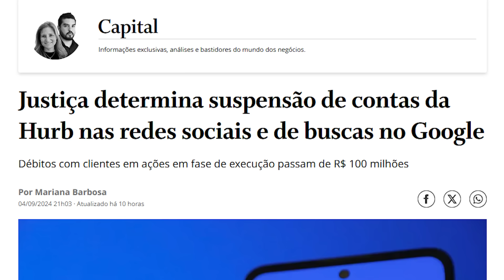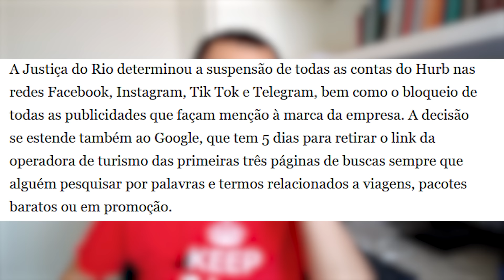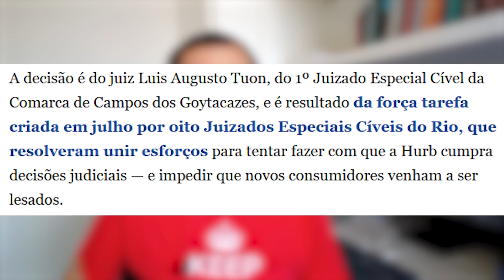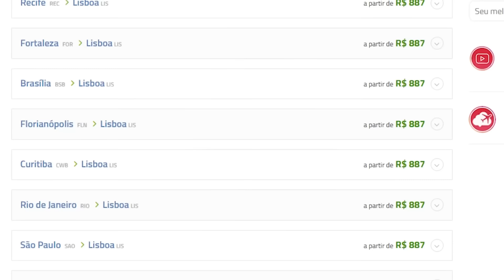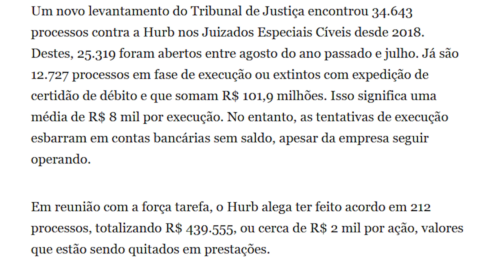FIM DA HURB?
Parece que a HURB (antiga Hotel Urbano), pode ter seu fim próximo.
CHAVE PIX para colaborações voluntárias
MEUS OUTROS CANAIS
FALE COMIGO
MOCHILANDO NA AVIAÇÃO é um canal sobre aviação apresentado por André Minatowicz